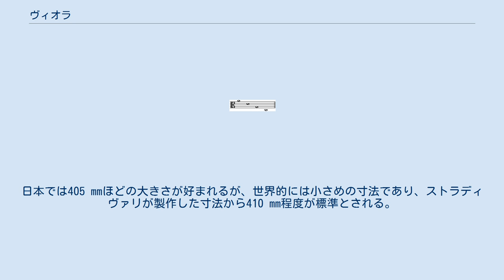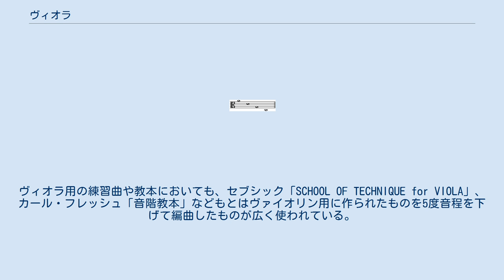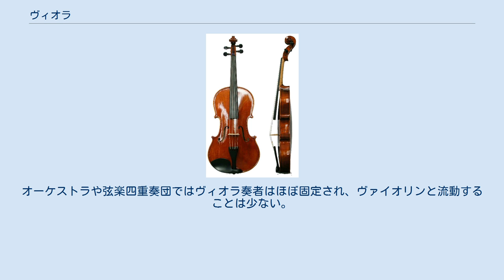ヴィオラ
ヴィオラまたはビオラは、西洋音楽で使われるヴァイオリン属の弦楽器である。
長い間独奏楽器としてはほとんど無視された存在であったが、近代以降では独奏曲も数多く作られるようになってきている。
合奏や重奏の中では中音部を受け持つ。
しばしば「Va」「Vla」と略記される。
 ヴァイオリンとほぼ同じ構造であるが、低い音を出すために全体が大きくなっていて、特に厚みが増している。
ヴァイオリン同様、顎に挟んで演奏する。
 大きさはヴァイオリンに比べ、胴の長さで50 mmほど大きいといわれるが、ヴィオラの大きさは390 mmほどから420 mmを超えるものまでばらつきがある。
アントニオ・ストラディヴァリはコントラルトヴィオラ（CV）とテナーヴィオラの2種類のヴィオラを製作している。
現在残された、木の内型によればコントラルトヴィオラの胴長は約41 cmで、テナーヴィオラの胴長は約47 cmである。
音響的には大きい方が有利であるが、大きすぎると演奏が困難になるため、演奏者は演奏技術・体格との兼ね合いで自分の弾くヴィオラを選択することになる。
日本では405 mmほどの大きさが好まれるが、世界的には小さめの寸法であり、ストラディヴァリが製作した寸法から410 mm程度が標準とされる。
これは前述のコントラルトヴィオラの大きさをほぼ継承したものと言える。
一方、アメリカ合衆国では大きなヴィオラが好まれ、あるヴィオラ製作コンクールでは「420 mmを超えるもの」という条件があるくらいである。
また長さのみならず、共鳴箱の容積を大きくとるために厚みを厚めに設計したもの、幅を広めに設計したものなど形もまちまちである。
 ヴィオラの大きさは、ヴァイオリンより音域が五度下がることから、科学的には、本来胴の長さがヴァイオリン（360 mm程度）の1.5倍の540 mm程度で音が最も共鳴するのだが、それだと物理的に人間が演奏不可能となるので、サイズが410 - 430 mmで落ち着くことが多い。
したがって、制作者はそれぞれ趣向を凝らし、厚みを加えたり、胴体を長くしたりして、制作者なりに最も映える音を模索し制作に至る。
 もちろんヴィオラの音色は大きさのみによって決定されるものではないのでバシュメットのように標準的な寸法よりも若干小さめのヴィオラで魅力ある音色を出す演奏家もいるが、400 mm以下のヴィオラでは本当のヴィオラの音とは言いがたいというのが本格的な制作者にみられる認識である。
弦は楽器全体の長さに応じてヴァイオリン用のものより長いだけではなく、同じ高さのヴァイオリンの弦より太い。
弓は一般的にヴァイオリンのものよりやや短く、重量はやや重い。
 譜例: 調弦 中央ハ音のすぐ上のイ（A4、ラ）音から、完全5度ずつ下に向かって、ニ（D4、レ）、ト（G3、ソ）、ハ（C3、ド）であり、第4弦のハ音は中央ハ音の完全8度（オクターヴ）下の音となる。
この調弦はヴァイオリンより完全5度低く、チェロより1オクターヴ高い。
 基本的にアルト記号（ハ音記号）で楽譜に書かれるが、高音部にはト音記号も使われる。
 楽器を左肩に乗せ、顎で押さえて楽器を固定し、左手の指で弦を押さえて音程を決める。
右手は弓で楽器の弦をこすって音を出す。
ヴァイオリンとほとんど同じである。
ヴィオラ用の練習曲や教本においても、セブシック「SCHOOL OF TECHNIQUE for VIOLA」、カール・フレッシュ「音階教本」などもとはヴァイオリン用に作られたものを5度音程を下げて編曲したものが広く使われている。
既成のヴァイオリンやチェロのための作品を書き改めて演奏することが多くある。
 ほかの弦楽器と同じく、同一曲内で別の楽器に持ち替えることはほとんどないが、次の曲ではヴァイオリンと持ち替える。
 ヴィオラの独奏楽器としての 地位を発掘した演奏家（ヴィオリスト）は、20世紀初頭から現代まで少なからず存在する。
彼らの登場までヴィオラは、長らく独奏楽器としては無視された存在であった。
現在でも「ヴィオラの第一人者なんてものはいない。（それほどの腕があればヴァイオリンへ鞍替えしてしまう）」「ストラディヴァリウスを盗まれたくなければヴィオラのケースに入れておけ（誰も手を出さない）」というジョークが残っている。
現在はヴィオラ専門または活動の中心に据える独奏者も少なくないが、全体としてはヴァイオリンと掛け持ちで活動している奏者が多い。
オーケストラや弦楽四重奏団ではヴィオラ奏者はほぼ固定され、ヴァイオリンと流動することは...